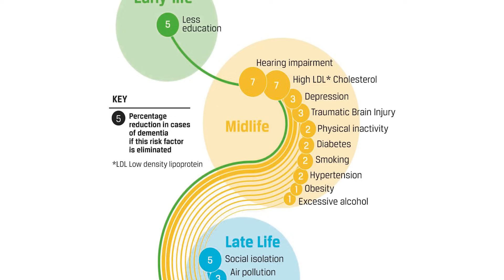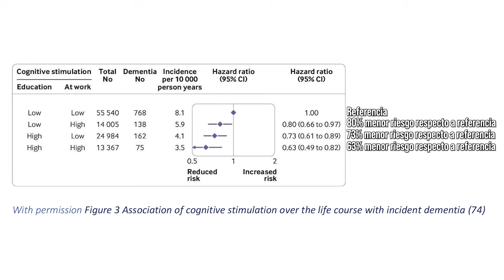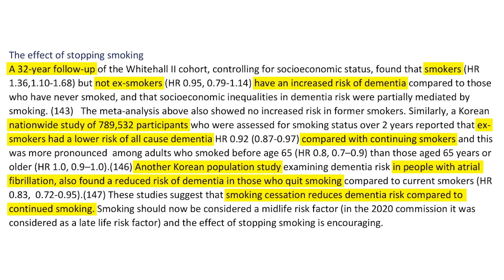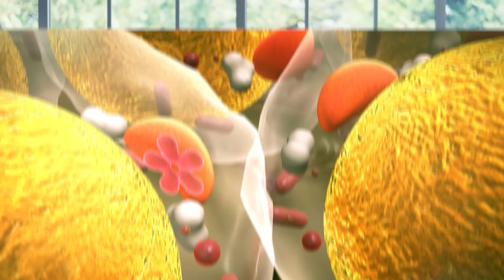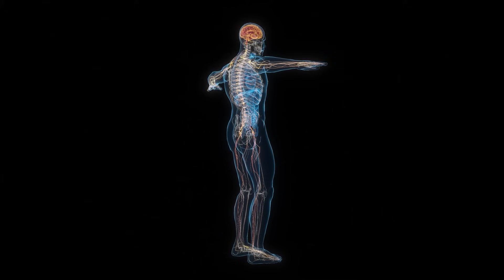Estudio sugiere cómo disminuir tu riesgo de demencia 45 %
¿Qué puedes hacer para evitar sufrir de demencia? En 2022 se estimaba que la prevalencia de demencia en el mundo era de unas 60 millones de personas y que para el 2050 podría llegar a 153 millones 👇

Otros videos del canal de temas relacionados:
4:17 Estrés crónico
6:49 ¿Puede un ALIMENTO LIMPIAR tus ARTERIAS? - Aterosclerosis
7:40 5 formas de PROTEGER tu CEREBRO contra el Alzheimer
9:28 CONTROLA tu presión arterial en 14 minutos cada día
10:17 BMI: ¿Puede mi peso sugerir que mi salud esté en riesgo?
11:43 Efectos nocivos a la salud de la contaminación del aire
12:19 Dieta antiedad
12:35 Lo que la MENOPAUSIA hace al CEREBRO de las MUJERES